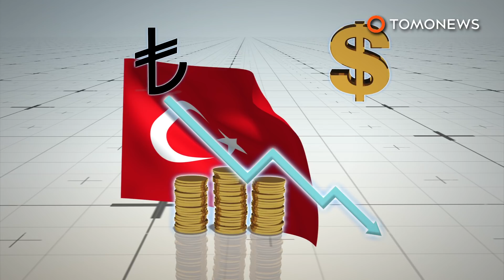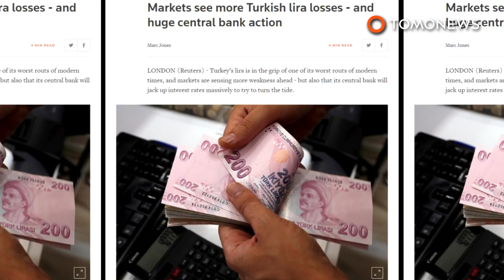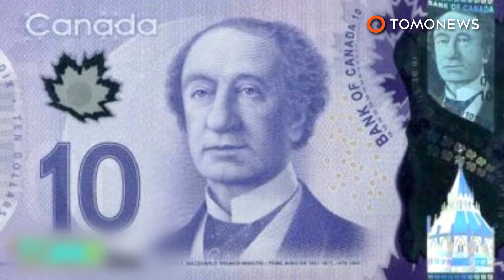Turkey crisis: Global markets uneasy as lira’s value plunges - TomoNews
ANKARA, TURKEY — As Turkey grapples with a financial crisis, fears mount that its economic consequences will ripple through global markets.